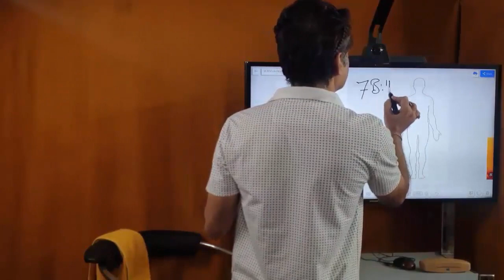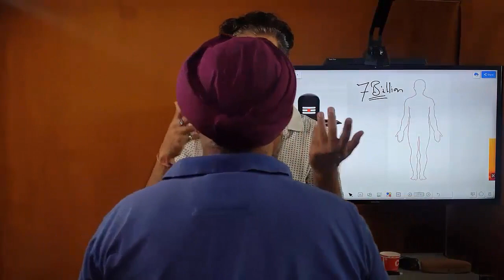IS POOJA PAATH NECESSARY 23 April 2023 ( Part 2nd )